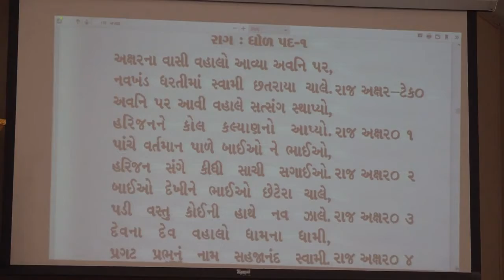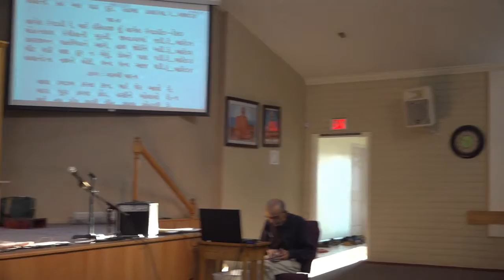Satsang: September 25th, 2021 - Shardh for our parents and grandparents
Shrimati Rupalben & Dr. Chaturbhai Jerambhai Babaria & family: on occasion of Shardh of our parent AN Maniben & AN Jerambhai Karamashibhai Babaria

Shrimati Harshaben & Jigneshbhai D. Domadia & family: on occasion of Shardh for their Grand parent AN Maniben & Mavjibhai G. Domadia